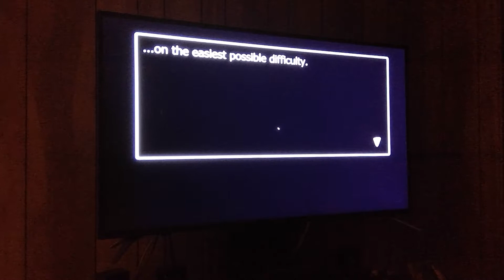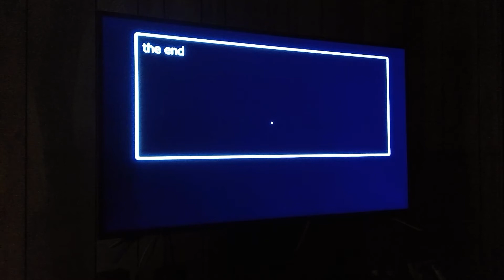FnAf wOrLd pArT -99 (EnD)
So  guysguysguysguysguysguysguysguysguysguysguysguysguysguysguysguysguysguysguysguysguysguysguysguysguysguysguysguysguysguysguysguysguysguysguysguysguysguysguysguysguysguysguysguysguysguysguysguysguysguysguysguysguysguysguysguysguysguysguysguysguys we did it!